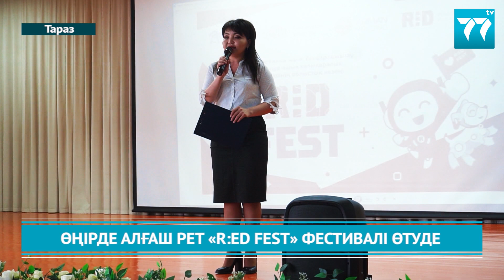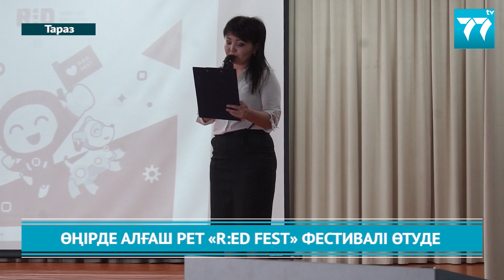ӨҢІРДЕ АЛҒАШ РЕТ RЕD FEST ФЕСТИВАЛІ ӨТУДЕ